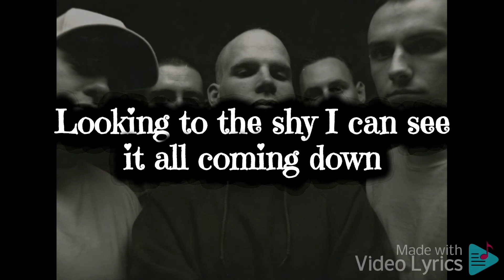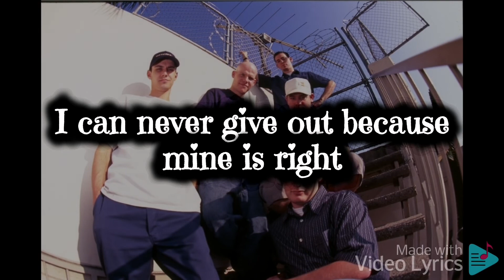Strife (USA) : Blistered Lyrics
Their first LP, One Truth, was released in 1994 via Victory Records.

Their second album, In This Defiance, was released in 1997 and includes guest appearances, with Chino Moreno of Deftones, Dino Cazares of Fear Factory and Igor Cavalera of Sepultura all taking turns on the album.[4]

They broke up two years later citing creative differences and exhaustion. Victory Records released Truth Through Defiance, a compilation of live tracks and previously unreleased material.

They reunited in 2000, playing several benefit concerts. By the following year, they had re-formed and released Angermeans. No longer straight edge, this album was considered by the band to be a more mature and focused continuation of In This Defiance.[5]

Since 2001, they have played several shows and tours all over the globe again, including a Japan tour with Floorpunch in 2011, a tour of South America, a European tour, and some dates in Mexico.

They traveled to Brazil to record Witness a Rebirth.[6] Guitarist Andrew Kline commented the album would be "more along the lines of In This Defiance". It was also revealed that Igor Cavalera, formerly of Sepultura and Cavalera Conspiracy, would be handling all drum duties for the album.